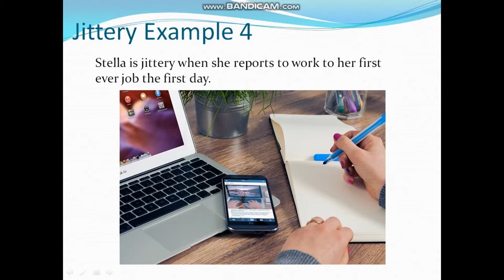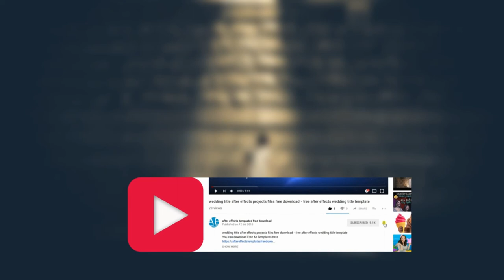Spoken English Adjectives | English Grammar Adjective Exercises 16 - Jittery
English Grammar Adjectives Exercise 16  for the word jittery. It means very nervous. This usually means first timers for certain event, happening or meeting someone. You can practice with the five examples that are shared with You.
Do you want to
1) Learn and Practise English Daily
2) Earn
3) Do Good at the same time?
Press "Like" For my Page and Type "I am in" below in the comments to Join my English Learning Chat Group
Sometimes it is the first times that are exciting and gets people pretty nervous. It is a fun process if you cross the first few times and get the hang or not being nervous. You can still feel jittery even after many attempts. That is natural as well. It is perfectly fine. As long as you can manage it and perform well, all is well. I am grateful for your kind and loving support you have given.

*** Passionate In Helping Other People Improve Their English